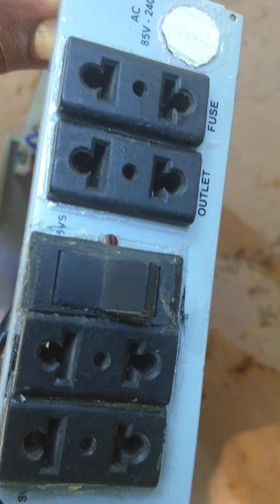sistema de USB em aparelho parabólica.